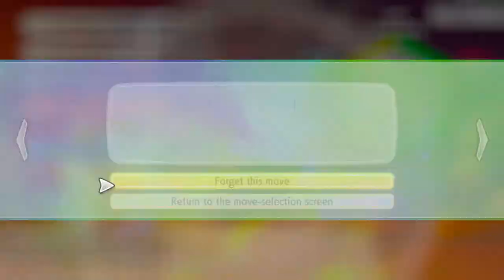Pokemon - Let's Go Pikachu! (Episiode #12 // Rock Tunnel)